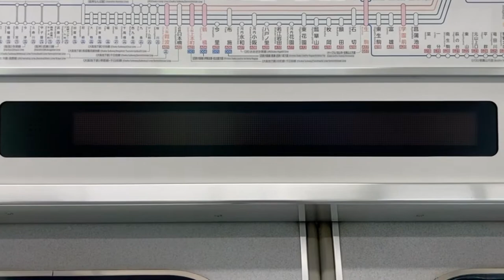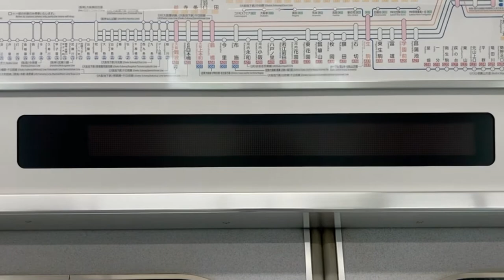近鉄9020系電車 LED車内案内表示器 9135号車